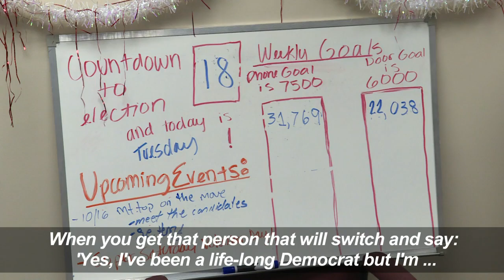Midterms: Republicans go door to door to rally Trump supporters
Pennsylvania's Luzerne County saw 58% of its voters back Donald Trump in 2016. As the midterm elections loom closer, volunteers from the local Republican party are hard at work making sure "Trumpsters" turn out to vote - while at the same time trying to win over new supporters.